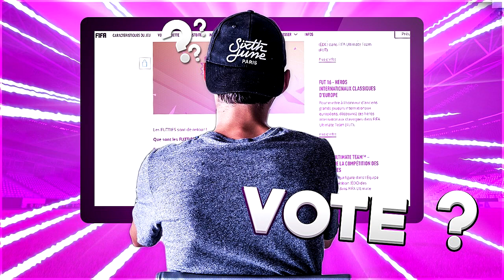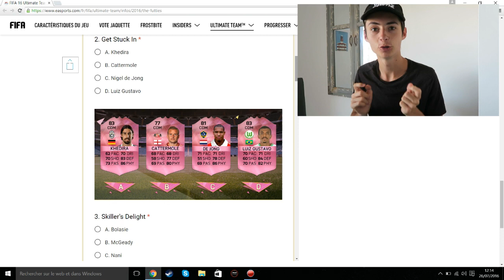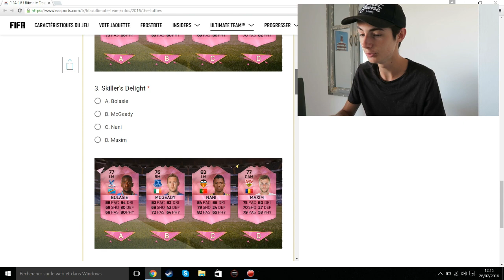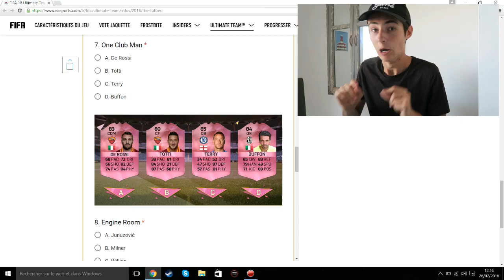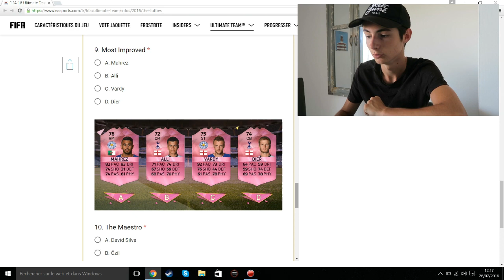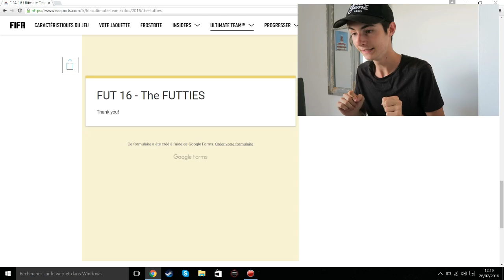JE VOTE POUR LES NOUVELLES CARTES ROSE !!